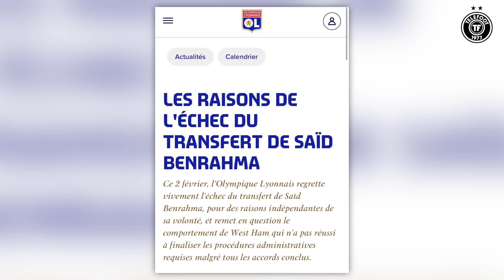Les RÉACTIONS de Messi et Cristiano Ronaldo après leur DUEL ! - La Quotidienne #1465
Messi et Ronaldo s'affrontent... en tribunes, les quarts de finale de la CAN c'est aujourd'hui, la folle fin du mercato  : voici le programme de votre Quotidienne du jour !

Collaboration commerciale avec @PokerWinamax

Vous l'avez demandé, la voici : la playlist de la Quotidienne est disponible sur Spotify et Deezer !